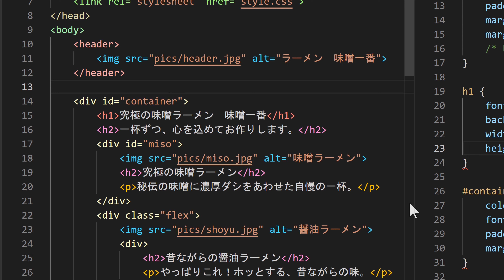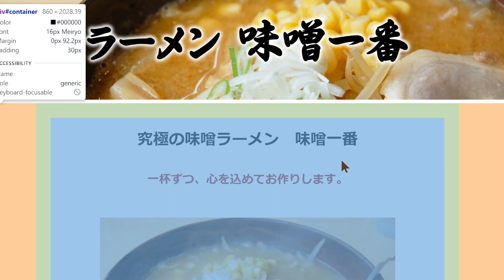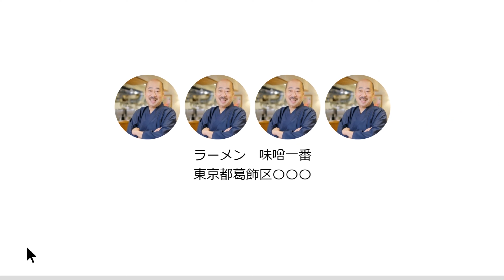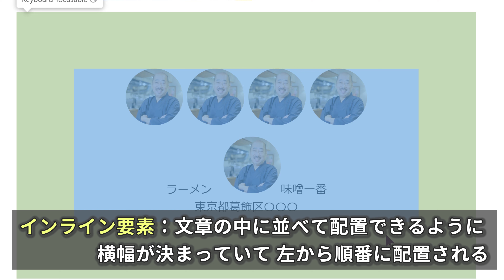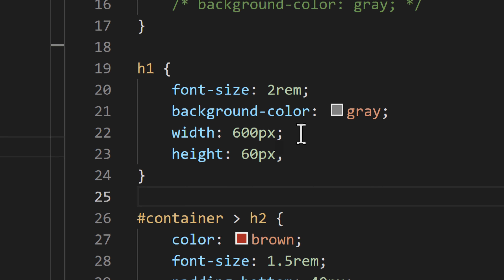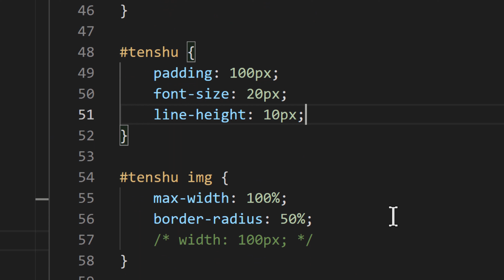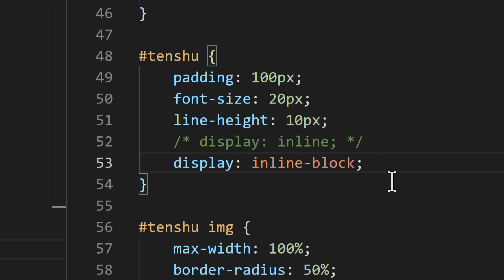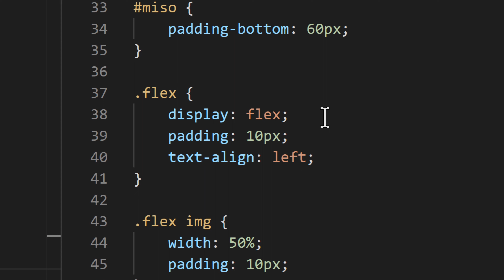【中学生のための】CSS入門６ ー 要素の種類【プログラミング入門】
【スマホで学ぶプログラミング】
CSS入門６　要素の種類
・ブロック要素
・インライン要素
・インラインブロック要素
・displayプロパティ

CSS（シー エス エス）は、ウェブサイトのスタイルを整えるためのスタイルシート言語です。HTMLと合わせて、ウェブデザインの基礎を勉強しましょう！

CSS入門編はHTML入門編の続きになりますので、先にHTML入門編を勉強してください。

CSS入門　全９回
第１回　CSSとは
第２回　セレクターとプロパティ
第３回　各種のプロパティ
第４回　ボックスモデル
第５回　マージン
第６回　要素の種類
第７回　フレックスボックス
第８回　ナビゲーションバーを作る
第９回　ウェブサイトを公開する